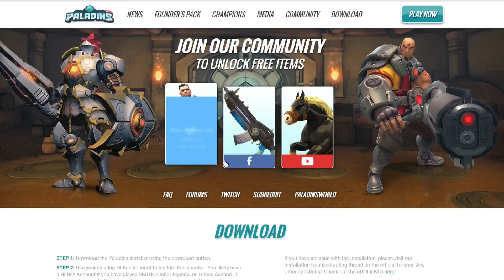Paladins - Free YouTube, Facebook, & Twitter Skins!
Get your free Twitter, Facebook, and YouTube skins!  to claim your codes.

Introducing the newest game from Hi-Rez Studios - Paladins: Champions of the Ream!  Paladins offers deep strategy and in-match character progression through decks of collectible cards, which enhance a character’s core set of abilities. The game will be free-to-play for PC and current-generation consoles, and will enter Early Access later this year.